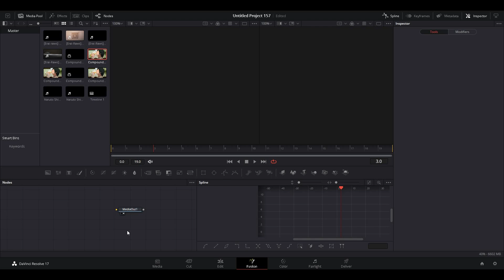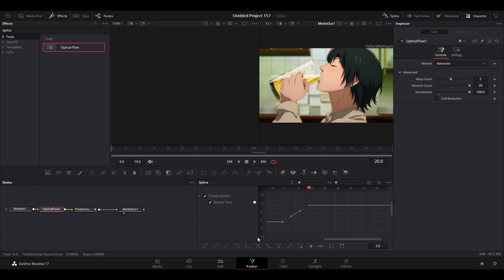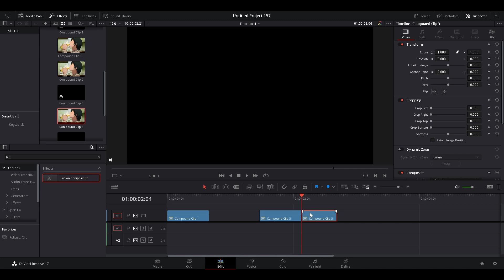Davinci Resolve Twixtor | Tutorial [For AMV]